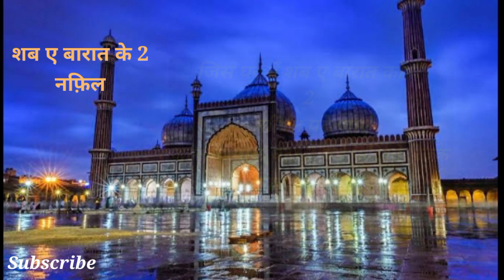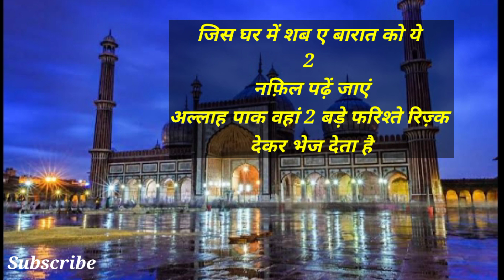जिस घर में शब ए बारात को || ये 2 नफ़िल पढ़ें जाएं || वहां फरिश्ते रिज़्क लाते हैं || Islamic Duniya